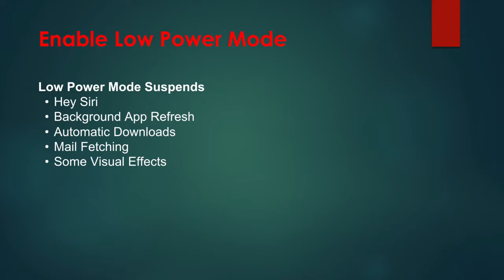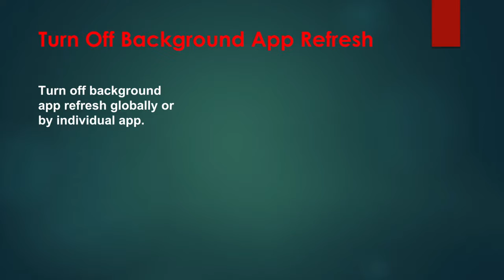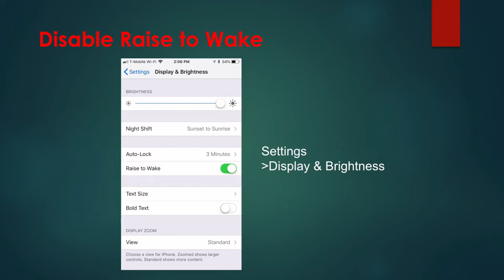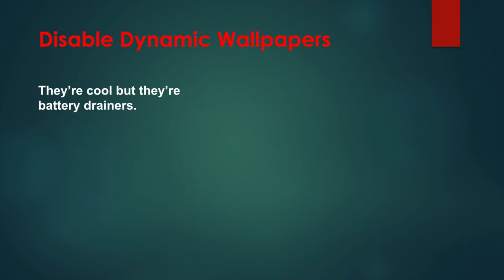Quick Tips Battery Life in iOS 11.4